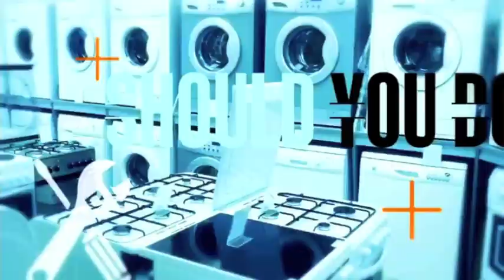Big "I" CEO on "Good Morning America"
Big "I" President and CEO Bob Rusbuldt provides consumer tips on insurance claim filing on "Good Morning America."